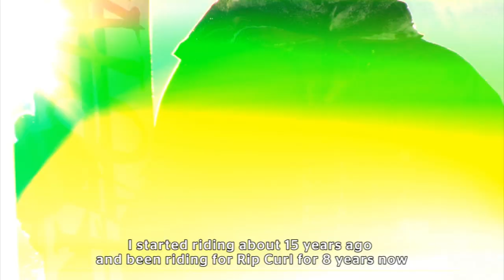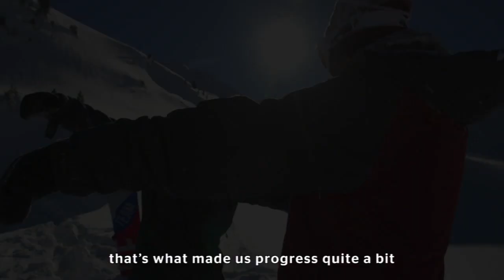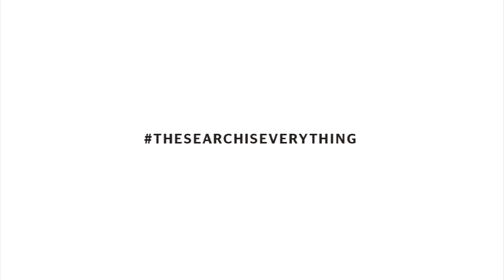Victor Daviet - The Search Is Everything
VICTOR DAVIET - SNOWBOARDER - FRANCE - 23 years old

Last winter has been a blast for all riders with epic snow falls. But it was even better for Rip Curl pro snowboarder: Victor Daviet.
Victor had a heck of a season stomping doubles and triple in backcountry, riding fast untracked lines, sending handplants on natural terrain.

He has been riding for Rip Curl since he was 15years old, and it is amazing to witness his progression.
Victor recently earned the award for best French Video Part 2013 (Snowboard Garden Festival 2013 - France). It is well deserved! Congrats!

Victor De Le Rue said: "Ladies and gentlemen, get yourself a big bowl of popcorn, make sure you sit comfortably, and open your eyes wide!!
Victor Daviet sent it big this season and all with a big smile. The goal of the season was to have fun with his friends and rip all the spots off.
You will see that it paid off ... Respect my Vivi! Enjoy! "

Filmed by:
Almo film

Edited by:
Manu Vivion